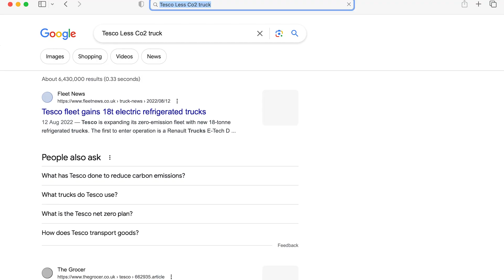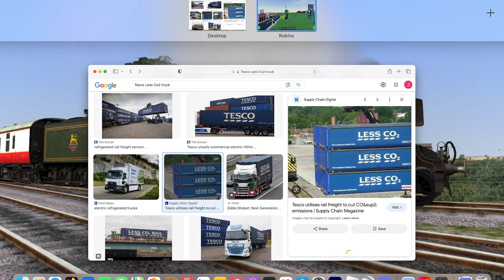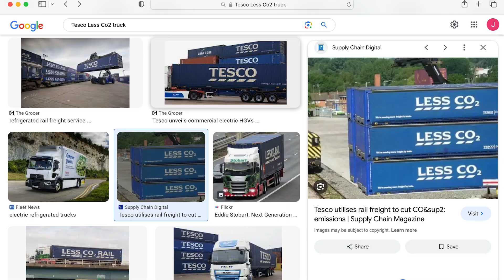Building Becham Part 2! Into the city we Go!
Today in Becham the city is being built! I attempted to build a cool looking Truck and much more!
Sorry for the poor editting I was eally rushing this to get it out today!